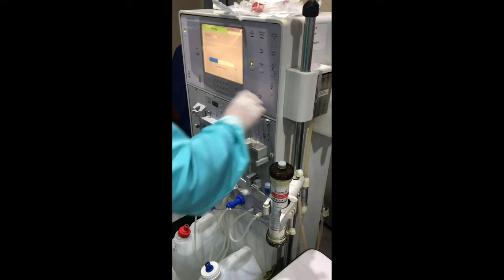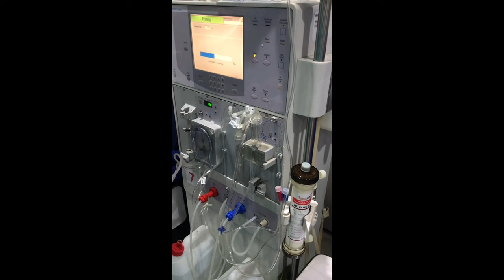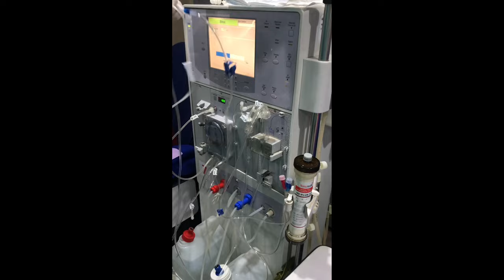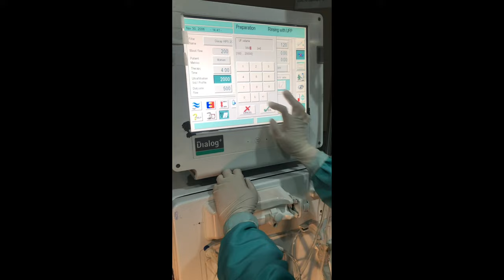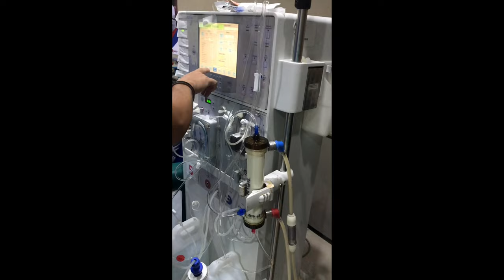Hemodialysis Vlog | Mounting, Priming, Initiation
dialysis meaning
dialysis center
dialysis center valenzuela
dialysis center metro manila
dialysis machine
dialysis procedure
dialysis center near me
dialysis side effects
dialysis patient
dialysis access
dialysis and ultrafiltration
dialysis and osmosis
dialysis at home
dialysis asia and patient care center
dialysis access surgery
dialysis arm
dialysis and diabetes
a dialysis membrane is selectively permeable
a dialysis machine
a dialysis technician
a dialysis nurse
a dialysis fistula
a dialysis patient diet plan
dialysis bag
dialysis biochemistry
dialysis benefits
dialysis biology
dialysis blood
dialysis blood transfusion
dialysis book
dialysis b braun
b braun dialysis machine
b braun dialysis center
b.sc dialysis technology
b braun dialysis machine service manual pdf